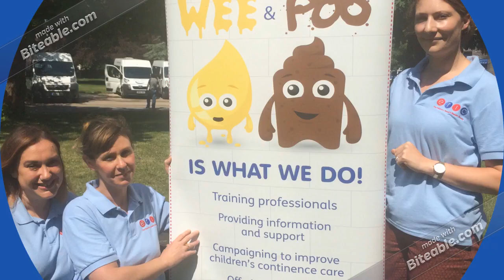Potty training workshops